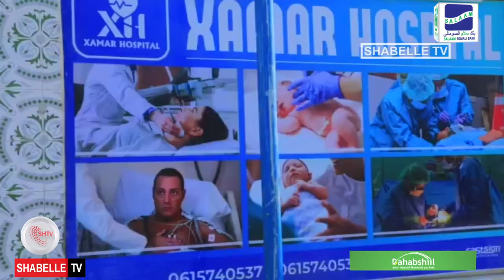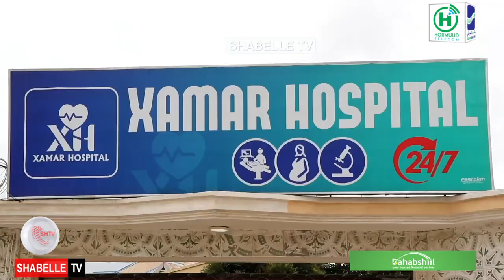Makarafonka 07 - 02 - 2023